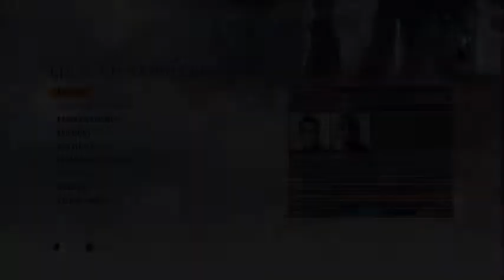Battlefield Hardline - Episode 2 - Checking out (PS4 Lets Play)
Battlefield Hardline played on PS4 in 720p HD.
In this episode we return to the crazy world of Battlefield Hardline as a quiet mission gets very loud.

My Partnership!